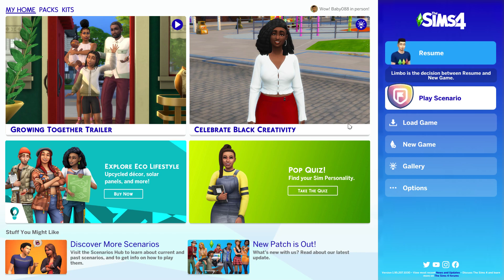Sims 4 | Shot with GeForce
GPU: NVIDIA GeForce RTX 3070 Ti Laptop GPU
CPU: 12th Gen Intel(R) Core(TM) i9-12900H
Memory: 16 GB RAM (15.68 GB RAM usable)
Current resolution: 1920 x 1080, 480Hz
Operating system: